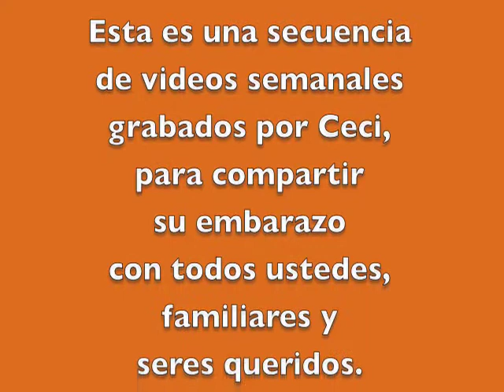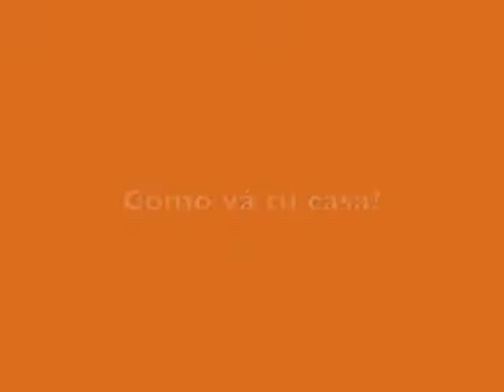WEEK 27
Ceci pregnant